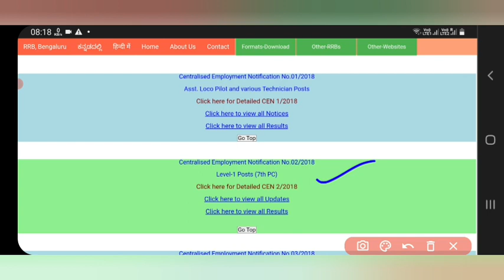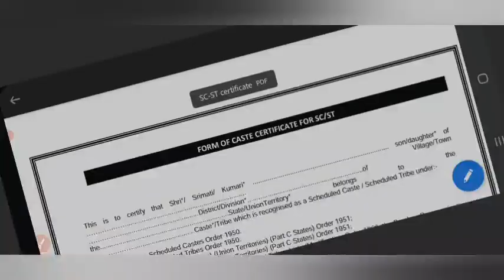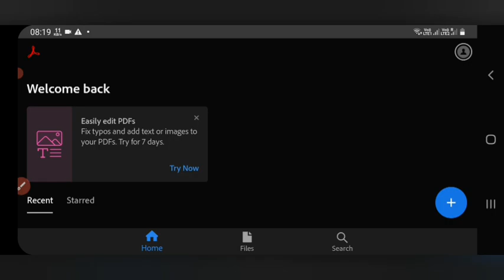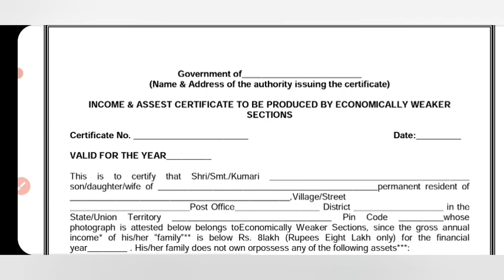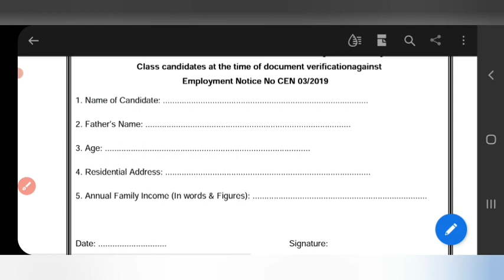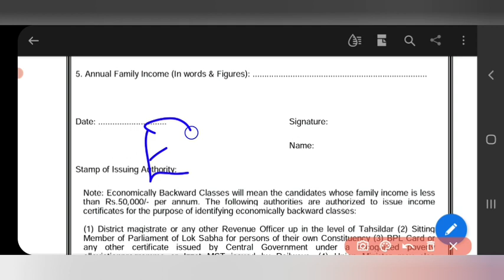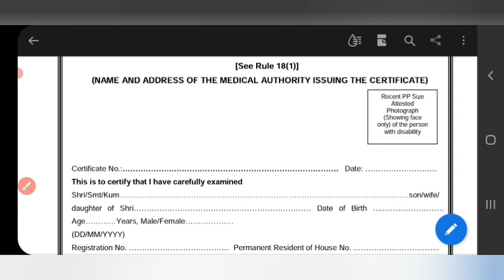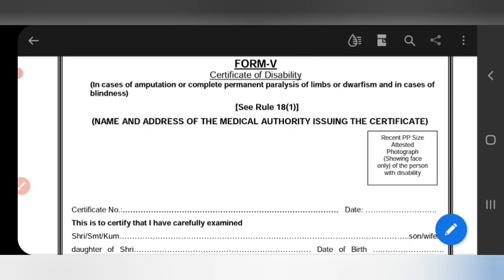GROUP D DV के लिए EBC CERTIFICATE कैसे बनाएं OBC MINORITY PWBD VISION FORMAT कहां मिलेगाrrc group d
Other Queries :-
rrb ground cut off 2022 delhi

rrb group
cut off 2022 khan sir,

2019 group d cut off marks,
rrb group d dv
rrc group d dv date 2023
rrc group d document verification
rrb group d document verification date 2023